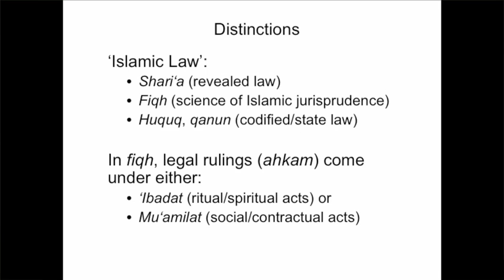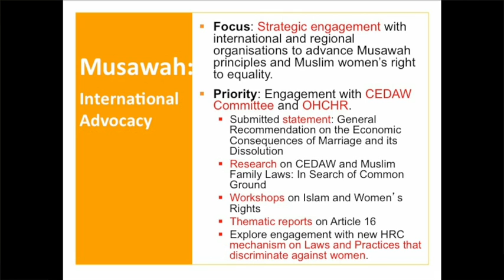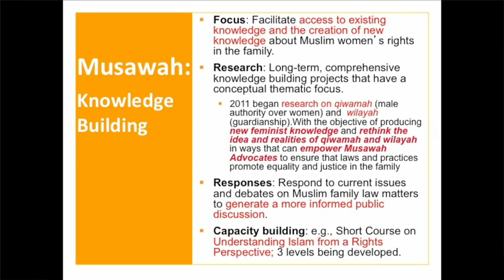Ziba Mir-Hosseini: The Potential and Promise of Feminist Voices in Islam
Dr. Ziba Mir-Hosseini is a legal anthropologist specializing in Islamic law, gender, and development. She is currently Professorial Research Associate at the Centre for Middle Eastern and Islamic Law, University of London. In this lecture, Dr. Mir-Hosseini explores the Islamic feminist movement's potential for changing the terms of debates over Islam and gender, arguing that the real battle is between patriarchy and despotism on the one hand, and gender equality and democracy on the other.

Dr. Hosseini shares two videos during this presentation. The first, the Musawah 2009 Global Meeting Closing Video, can be found . The second, the Musawah 2009 Global Meeting Opening video, can be found